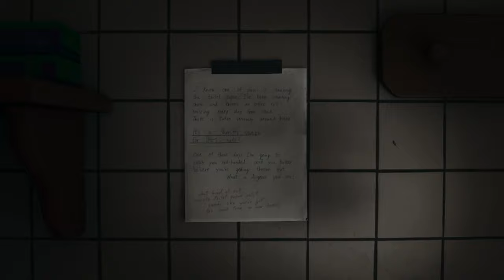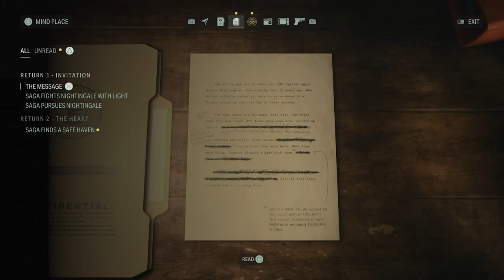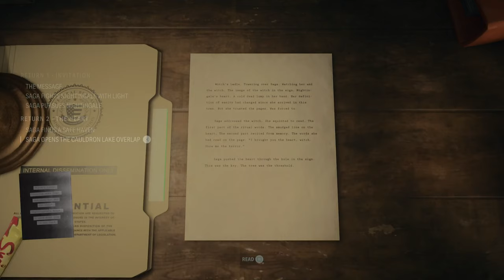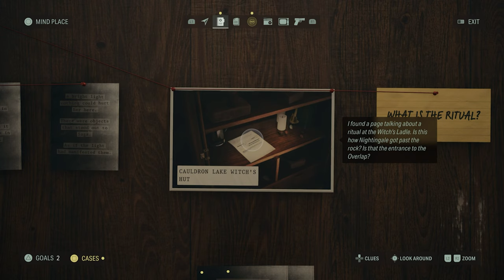COma Plays: Alan Wake 2 [PS5] | Return 2: The Heart